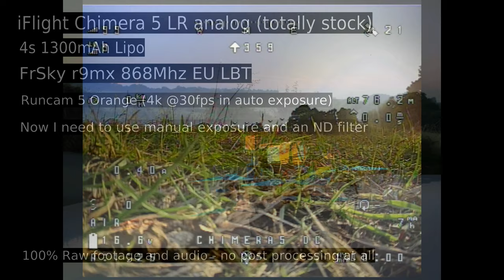iFlight Chimera 5 LR analog with Runcam 5 Orange. Raw footage (no audio or video processing)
A quick flight to see how the footage looks and how the quad flies with everything pretty much default so I can get a baseline before I start playing about with stuff.

Trying to be smooth after just finishing a mad session with the toothpick beforehand was proving tricky, resulting in a particularly lumpy flight by me - neither one thing of the other.  - next time I'll set the exposure properly, fly nicer and then see if I can find an ND filter so we can see that nice sky not all blown out.

Camera
Runcam 5: Settings were 4k @30fps fully AUTO (yeah I know, but I wanted to see how it coped with low sun angle), mounted on a PLA 3d printed mount from thingiverse.  Had to scale it to 101% on my Ender to fit.  Added some Blenderm tape to the case to try and stop any big vibrations as it's still not the best fit. - really need a TPU based mount I think.

Quad
iFlight Chimera 5 LR Analog. All stock settings / pids etc.
This is definitely a cruiser - not quite enough grunt on 4s to go mad, but it's nicely setup out of the box and really really smooth to fly.  Handles wind amazingly.  I have the fpv camera angled almost flat which takes some getting used to.

Receiver
Frsky r9mx receiver - Not happy with the range (maybe I am spoilt on fixed wing) :(   The r9mx is great on my planes, but not so great on my quads - same problems with the hx115 toothpick but at least it doesn't failsafe unlike xm+.  I guess r9mx doesn't like noisy environment - gets pretty warm too - needs at least some airflow.

Battery
New 4S 1300mAh "60/120C"  - gives about 8 mins without Runcam 5 and about 5-6 mins with (have to watch the current draw though).  The camera with this battery doesn't seem to make much impact on the feel of the quad although I can feel that there is a camera is there when flying.  With this setup It's fine for a few flips and loops.   I did try 120fps 1440 on the cam, but my SD card has 'holes' in and couldn't record it properly without stuttering. What did come out was nice though so I've picked up another U1 card for next time the sun comes out to play.

Also flies _okay_ on a 4S 1800maAh  and I get about 9 mins with the Runcam it is however really noticeable in flight.  Looking forward to making up some Li-ions :D

Still getting used to the extra inertia that a 5 in has - quite different from the toothpick but way smoother.

Video clips assembled in Kdenlive on Linux and no post processing to audio or video of the flight.

For now I cant use any of the Runcam stabilisation data that it dumps in a csv file along with the video files. - perhaps it can work with blender and a bit of python?

The QR code for the settings on the Runcam is awesome - no wires or or wifi connections.  Just show it a phone or print it on a card.  Simple and it works.

Music details:
Found this awesome track up Uppbeat.

Thanks man - love the track :)

First half video has music and prop noise, last half is just prop & wind noise.  wish I'd used it for a nicer flight now

Minor Runcam Moan

I hesitated to buy another Runcam action camera because.

I originally got a Runcam 2-4k orange.  It worked OK out of the box.  I updated the firmware using the official Android app then put it away in the box with the battery extracted. as it was going to go on a fixed wing that I was still building (mini talon)

When I finally finished & maidened the mini talon and came to use the Runcam 2-4k, I find it appears to be bricked.  Turns on beeps flashes then then off again.

Nothing wrong with the battery or power supply, and unable to send it back to the UK store where it was bought as it's over 180 days since I bought it :| - thanks Runcam it sucks massively - it's never flown and never will fly shelf junk - not even taken the plastic lens cover off :(

So I was understandably a bit sceptical of another Runcam. Only reason I finally bought the 5 was was because I love the Runcam split 4k I have on my Picojet which works really well (if a little hot)

(end rant)

Anyways... Back to the flying - enjoy